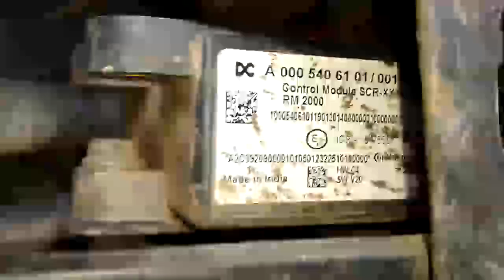Sistema SCR Bluetec Euro 5 - Mercedes Benz Axor 2544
Deus Seja Louvado e Glorificado